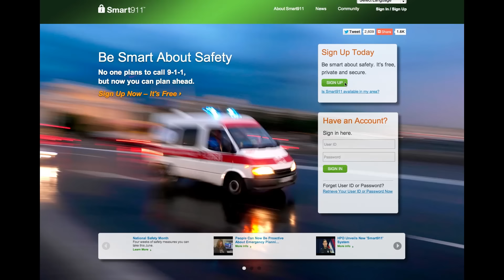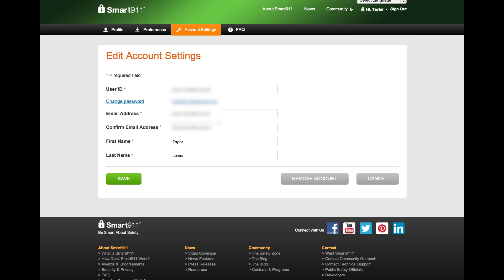Smart 911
Give emergency crews the information they need.